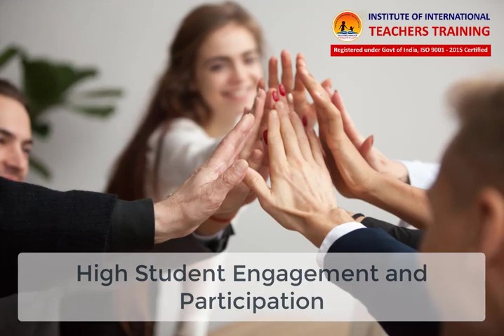Successful Classroom Management